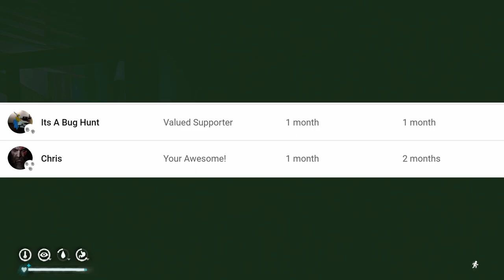The Long Dark Tales from the far territory Episode 11